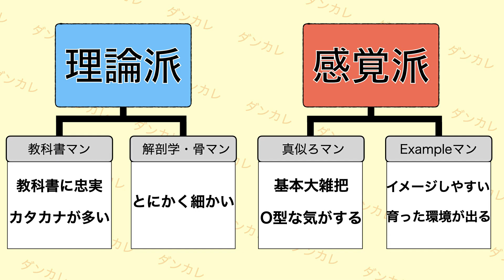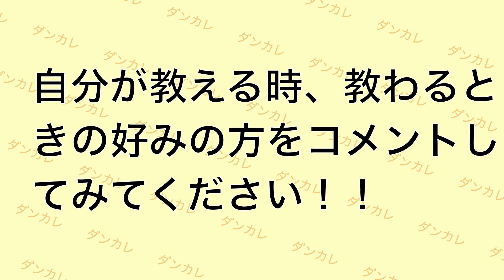感覚派VS理論派！！？？【社交ダンスあるある】先生編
お応えできるご要望にはどんどん応えていくのでじゃんじゃんお待ちしてます！